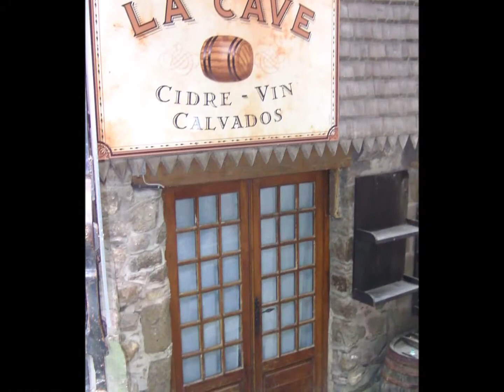Impressionen vom Mont Saint Michel in Frankreich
Rundgang am Mont-Saint-Michel an einem Tag im Oktober